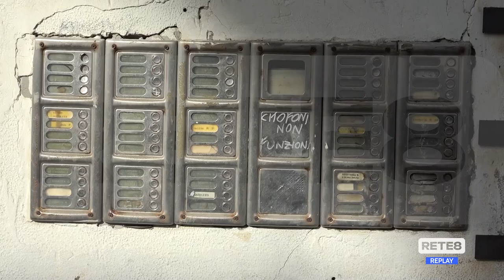Montesilvano - Murato il palazzo di Via Lazio